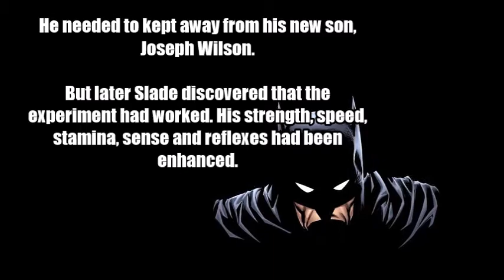The History of Deathstroke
Hi guys, sorry for the delay. This video shows the history of Deathstroke and more! BTW, thanks to WaffleZ for making my intro!
Please suggest what DC character you want to know about in the comments.